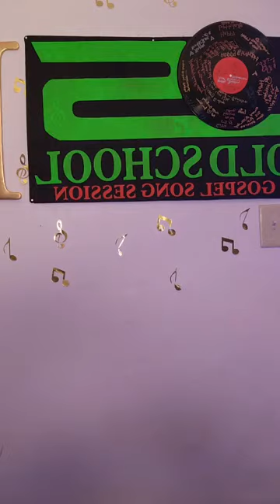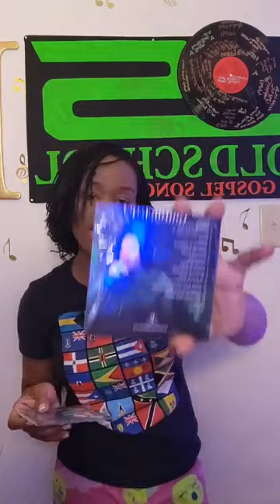Old School Gospel Session 01/19/2023🎼🎵🎶🎸🥁🎸🥁